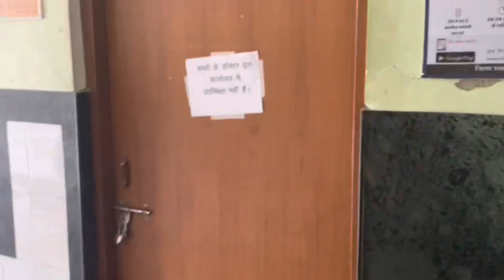A Day in the life of a Doctor Dady at hospital|| Injection video||(GMC BARMER)||medical college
Other search:
1.injection vlog
2.injection vlog in hospital
3.injection video
4.injection vlog new hospital
5.gmc barmer
6.injection hospital
7.injection video india clinic
8.singh in mbbs
9.hospital injection vlog
10.injection vlog new
11.injection
12. Injection video girl crying hospital